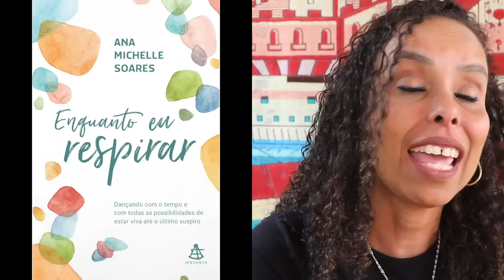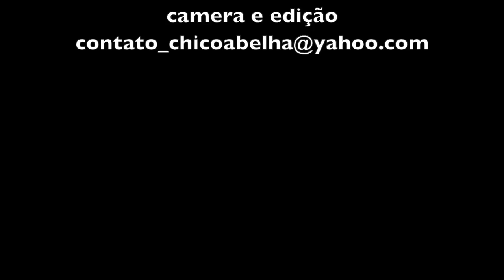AS LOBAS DA CASINHA - O ENCONTRO - GISLENE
Um grupo de 22 mulheres sob cuidados paliativos resolve ler virtualmente o livro Mulheres Que Correm Com Lobos e para se conhecerem marcam encontro num fim de semana na Vila Infinito em São Francisco Xavier.
Este é o quarto vídeo de uma série de depoimentos dos terapeutas, organizadores e participantes do encontro da Lobas.

Assista aqui no link abaixo os outros vídeos do Encontro das Lobas da Casinha